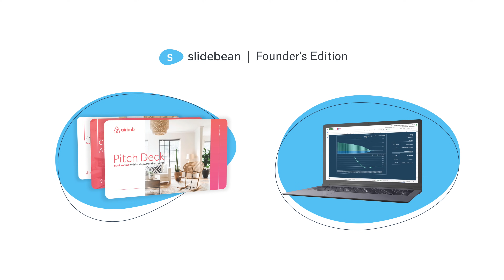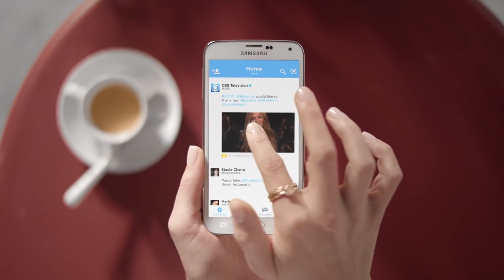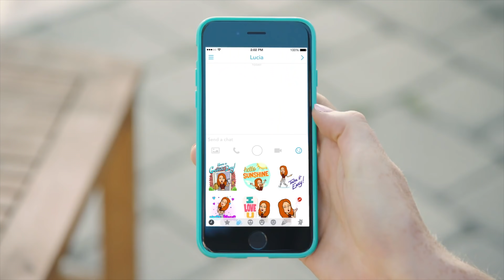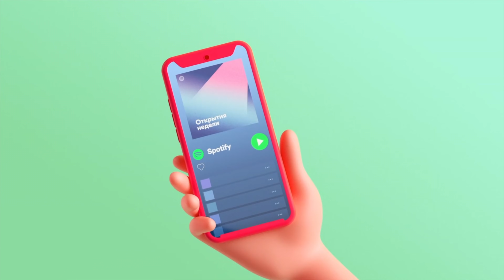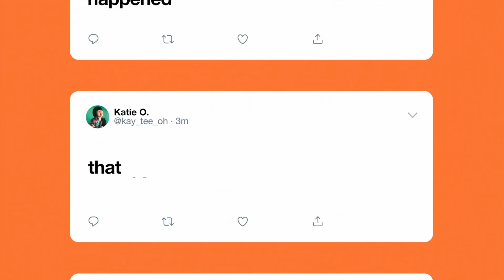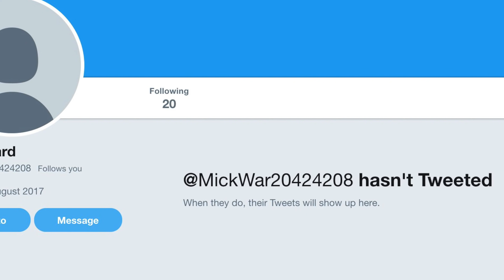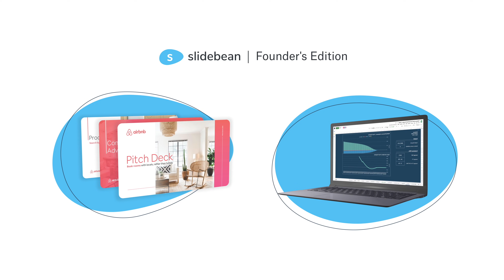A Fleeting Story: How Twitter Fleets Failed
We don't just make videos. Try our presentation app for free!

Stories are usually posts that will just vanish usually after 24 hours. Before Snapchat introduced this idea of disappearing messages and content, back in 2013, every post on social media remained in the archives of the internet. Fast forward to 2021, and all of the leading social media platforms have their own stories feature but some of them may have been a little too late to the party.

Twitter only came up with its version of stories in late 2020, when they introduced Fleets. It was pretty much the same stories feature people had been using for years. A roll of posts, on top of your regular feed, just like Instagram stories. The content you see there from the accounts you follow disappears after twenty-four hours.

Fast forward to today, only eight months later, Twitter is calling it a day and shutting down Fleets.

Let's talk about Twitter today and how it failed to adopt one of the most trending forms of social media for younger generations in today's Company Forensics.

0:00 Twitter Fleets - Intro
1:47 Twitter Fleets - A Brief History of Stories
4:30 Twitter Fleets - "We're Sorry, or You're Welcome"